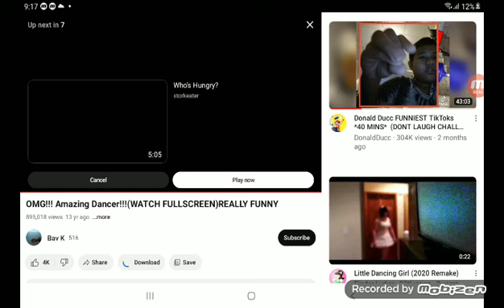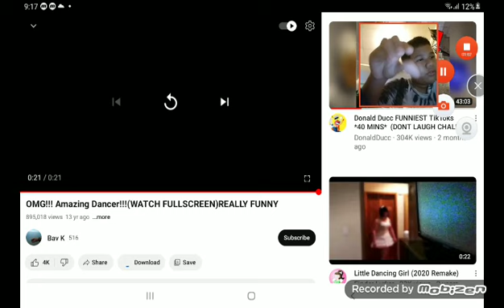reaction scary pop up part 3